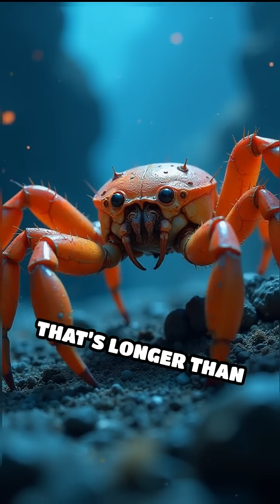How Big Can a Japanese Spider Crab Get?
Meet the Japanese Spider Crab—the ocean giant with the longest leg span on earth! Would you dare to measure up?